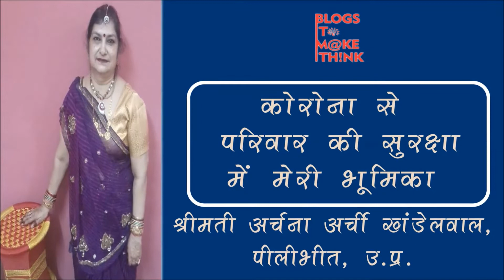कोरोना से परिवार की सुरक्षा मे मेरी भूमिका l Archana Khandelwal Archi | World Health Day | 7 April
मन के विचार
       विषय,,,,,,, कोरोना से परिवार की सुरक्षा में मेरी भूमिका

गत वर्ष से व्याप्त कोरोना दानव का तांडव भीषण आतंक मचाये हुए है।इसके कुपरिणामों से बचने के लिए सरकार के साथ साथ व्यक्ति विशेष की भी अहम भूमिका है। स्वास्थ्य विभाग की सहयोगी नीतियों को साकार रूप देना परिवार की जिम्मेदारी है। परिवार की मुखिया गृहिणी होने के नाते ,यह भूमिका हमने बखूबी निभाई है।
    रोज दिनचर्या में,,,,, काढा़ बनाकर सबको समय सेवन कराना,,, गर्म पानी के थरमस तैयार रखना,,, घर का सुपाच्य और पौष्टिक, हल्का, स्वादिष्ट भोजन समय पर खिलाना।
कोरोना ग्रसित रोगी को होम कोरोनटाईन में मानसिक संबल देकर उनका उचित उपचार करना प्रमुख दायित्व था उसे हमने सहर्ष निभाया।।बाजार का कुछ भी खाद्य पदार्थ ना मंगाकर स्वयं घर की पाकशाला चौबीस घंटे तत्पर रहती,,यूट्यूब भी उसमें बहुत सहायक रहा।।
    अब कोरोना फिर पैर पसार रहा है तो सजग प्रहरी की तरह सजग हूं। सुरक्षा की दृष्टि से वैक्सीन खुद लगवाई और परिवार को भी प्रेरित किया।
   परिवार की धूरी गृहिणी रह तरह की सुरक्षा में सदैव तत्पर रही है,, रहेगी।आखिर हम परिवार की आन,,बान,,शान हैं।

                            अर्चना खंडेलवाल अर्ची,,,, पीलीभीत,,,, उत्तर प्रदेश

Also Watch:
कोरोना से परिवार की सुरक्षा मे मेरी भूमिका l डॉ. खुशबू खंडेलवाल | World Health Day | 7 April